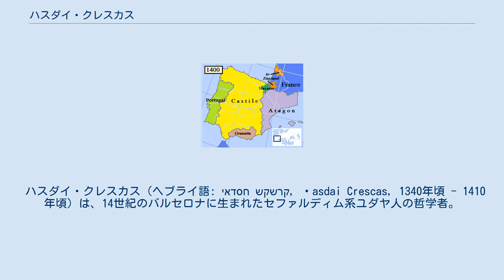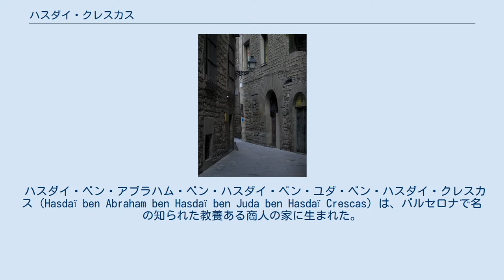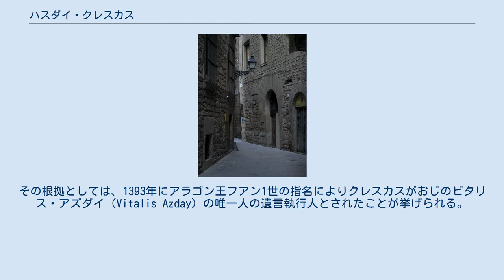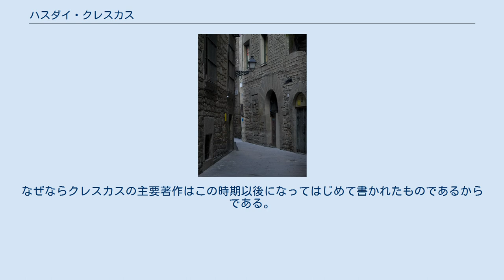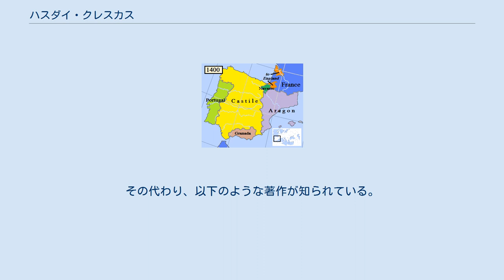ハスダイ・クレスカス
クレスカスが生まれたバルセロナのユダヤ人横丁。
左の建物がシナゴーグ。
 ハスダイ・クレスカス（ヘブライ語: חסדאי קרשקש‎, Ḥasdai Crescas, 1340年頃 - 1410年頃）は、14世紀のバルセロナに生まれたセファルディム系ユダヤ人の哲学者。
主著は死の年に書かれた『主の光』。
当時のアラゴン王国在住のユダヤ人コミュニティの中で指導的立場にあり、ユダヤ法学者としての一面もある。
キリスト教カトリックからのユダヤ教批判に対し哲学的論駁を行った。
他方でマイモニデス及びその思想の後継者たちのアリストテレス主義に対して哲学的批判を行った。
井筒 (1988)によると、マイモニデスの没後13世紀後半から、ユダヤ思想史の中心は哲学から、南仏プロヴァンス地方に興ったユダヤ神秘主義（カバラ）へと移っていくが、そうした流れの中でクレスカスは、中世ユダヤ哲学史の最後を飾る哲学者として理解される。
クレスカスの著作は、17世紀のスピノザに影響を与えた。
 ハスダイ・ベン・アブラハム・ベン・ハスダイ・ベン・ユダ・ベン・ハスダイ・クレスカス（Hasdaï ben Abraham ben Hasdaï ben Juda ben Hasdaï Crescas）は、バルセロナで名の知られた教養ある商人の家に生まれた。
タルムード学者のジローナのニシム（RaN）に学んだ。
同門にイツハーク・ベン・シェシェト（RIBaSH）がおり、クレスカスのよき相談者、友人になった。
クレスカスの弟子としては、ヨセフ・アルボ、サラゴサのマッタティアス（He-Ḥaluẓ）、ジローナのゼラヒア・ハレヴィといった学者がいる。
15世紀のピコ・デラ・ミランドラ、17世紀のスピノザへも著作を通して著しい影響を与えた。
 1389年にクレスカスはバルセロナからサラゴサに居を移した。
 1400年ごろのイベリア半島 Jewish Encyclopedia (1906) によると、クレスカスは正式なラビの職に就いたことがないとされているが、井筒 (1988) 等によるとクレスカスは「サラゴサのラビ主長」であったとされる。
クレスカスは1401年に、ナバラ王カルロス3世の求めに応じて、ナバラのラビ主長、ヨセフ・オラブエナ（Juze (Joseph) Orabuena）のもとを訪問した。
ナバラ王国の年代記は、カルロス3世から「サラゴサのラビ」なる人物に対してナバラ諸市訪問の旅費が支払われたことを伝えている。
 クレスカスは経済的に余裕があったと推定される。
その根拠としては、1393年にアラゴン王フアン1世の指名によりクレスカスがおじのビタリス・アズダイ（Vitalis Azday）の唯一人の遺言執行人とされたことが挙げられる。
しかしながら、14世紀後半のイベリア半島はユダヤ人にとって迫害の時代であった。
クレスカスもこの時代の多くのユダヤ人も経験したような塗炭の苦しみを味わうことになった。
1378年にクレスカスは誣告により獄に繋がれた。
また、単にユダヤ人であるという理由のみによって繰り返し中傷を受けた。
1391年の大迫害（6月のセビージャにおける反ユダヤ暴動に端を発した迫害事件）の際には息子を亡くしたようである。
シュロモ・ベン・ヴェルガの『ユダヤの宝杖』（Shevet Yehuda）の付録に引用されているクレスカスの 『アヴィニョンの会衆への手紙』によると、息子は信仰を守って殉教したようである。
 にもかかわらず、数々の試練はクレスカスの天分も信仰も奪い取ってはいなかった。
なぜならクレスカスの主要著作はこの時期以後になってはじめて書かれたものであるからである。
クレスカスの生涯においてその他の目立った出来事といえば、キスネロスの偽メシアとの出会いがある。
短期間ではあるが、クレスカスは偽メシアを支持した。
 クレスカスの主著、『主の光』（Or Adonai, אור אֲדֹנָי‎）のフェッラーラ1555年刊本の扉絵 ユダヤ法（ハラーハー）に関するクレスカスの著作は伝存していない。
もしもそれが一まとめの著作として、かつて存在していたのであれば、それは『ミシュネー・トーラー』への注釈である。
その代わり、以下のような著作が知られている。